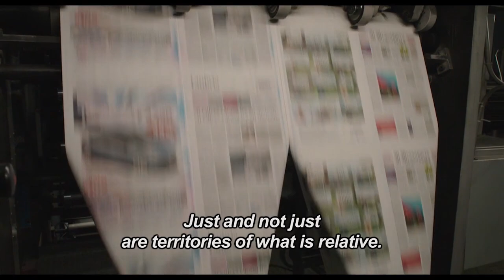Remembering Gigi Proietti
The world lost Gigi Proietti today - the luminous comic presence in Bulletproof Heart. His blockbuster career as an actor, musician, comedian and director spanned six decades. The ultimate Roman, Proietti was born in Rome on November 2 in 1940 and died there on the same date - and he spent his life celebrating Roman culture. He leaves behind a wife, two daughters and millions of fans in Italy and beyond. Godspeed, Gigi. You were such a blast to watch.

This is the final scene from his wonderful series 'Bulletproof Heart."